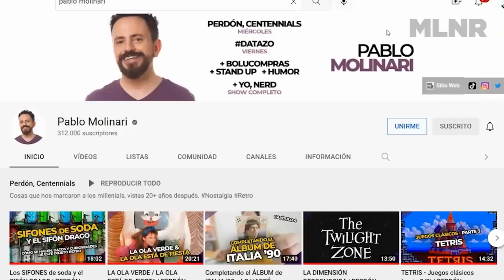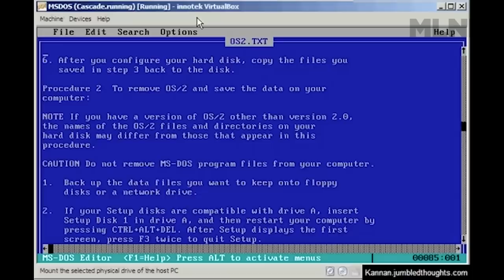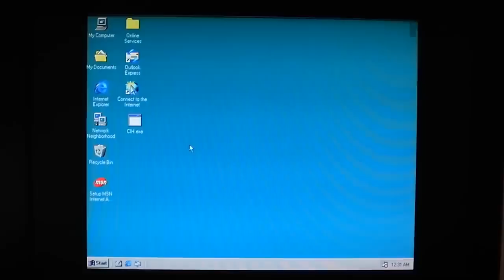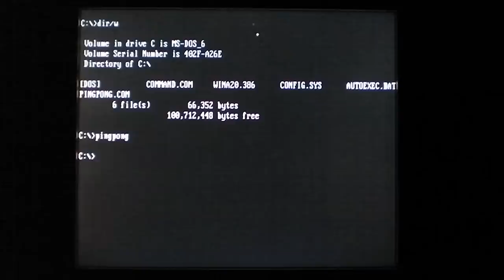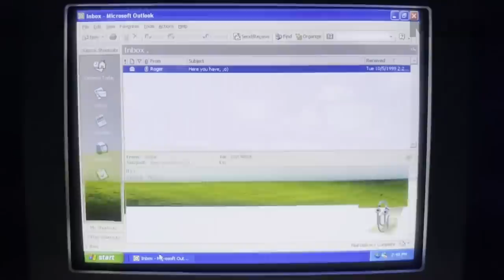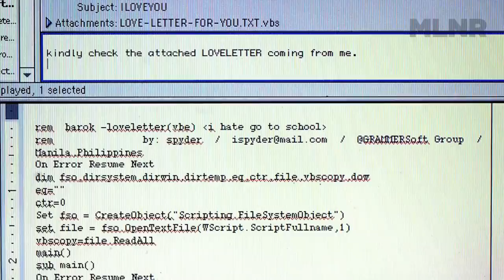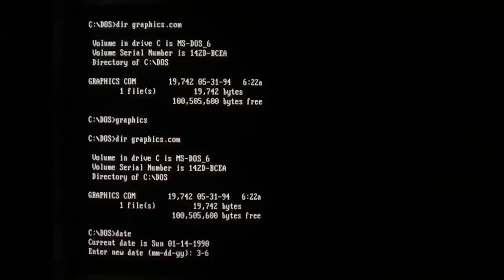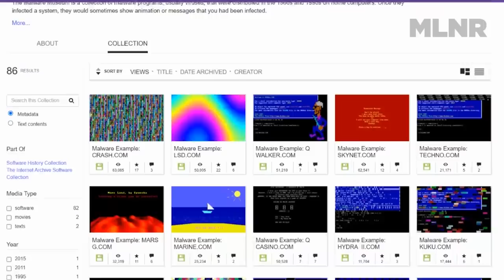Los 10 VIRUS RETRO de computadoras más famosos | PERDÓN, CENTENNIALS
En este PerdonCentennials vamos a recordar 10 virus informáticos viejunos. Los primeros, los más famosos, los más llamativos, los que nos asustaron por primera vez y tomaron las tapas de los diarios y noticieros en la época en que no había tantos antivirus. Acompañame en este recorrido a ver cómo se nos hacían bolsa las máquinas y éramos fácilmente engañados.

🎉 El tema de este video fue elegido por los miembros "manija" del canal. Gracias! 🎉

Guión: Pablo Molinari
Producción visual: Julia Perelrozen
Edición: Lucila Canabal

En este video:
0:00 Introducción
1:15 Creeper
1:52 Osama
2:50 Cascade/Falling Letters
3:52 Jennifer Lopez naked
5:58 Ping Pong
6:52 Viernes 13/Jerusalem
8:05 Anna Kurnikova
9:19 Melissa
10:18 I Love You/Love Letter
11:52 Michelangelo